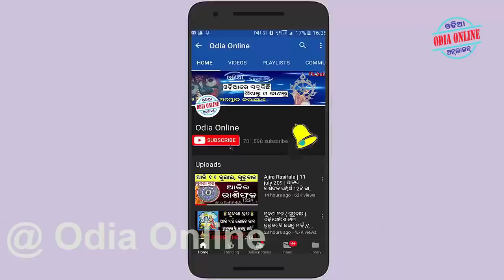ଦୀପାବଳି ଠାରୁ 4 ଟି ରାଶି ମହା ଭାଗ୍ୟବାନ // Odia Online rasifala / diwali 2021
Aji amemane janiba ki sehi 4ti rashi mananka bisayare jeun mananka jibanare asanta diwali tharu maha paribartana hebaku jauchi